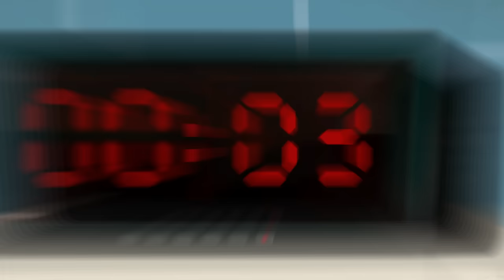Lincoln & Clyde + Rock Paper Scissors Best Friend Marathon! | 20 Minute Compilation | The Loud House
It's no secret Lincoln Loud and Clyde McBride are BFFs so that means spending time together and getting into some funny situations. And it's the same for three best buds, Rock Paper Scissors! Join the shenanigans in this 20 minute compilation! Rock Paper Scissors is on Nickelodeon Monday through Thursday at 5:30/4:30c!

Welcome to The Loud House YouTube channel! Join the Loud and Casagrandes families during their adventurous lives. Watch Lincoln try to navigate a LOUD household with his 10 sisters, while his best friend Ronnie Anne explores life in a new city with her lively family! Expect to see some EXCLUSIVE vlogs and podcasts as well as hilarious moments, interactive guides and even more. Welcome to the family!